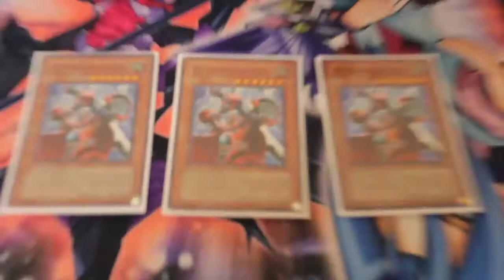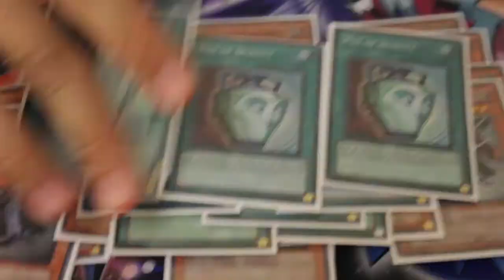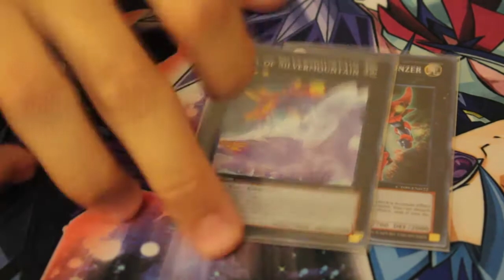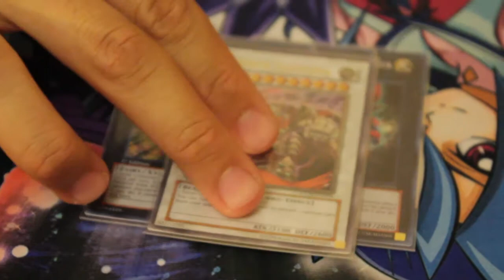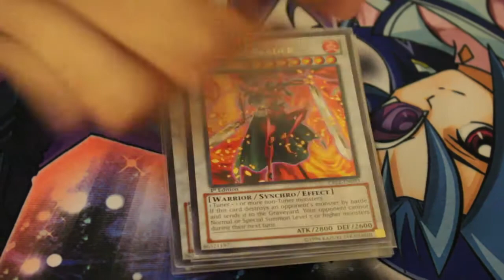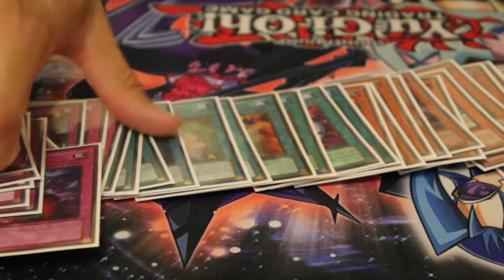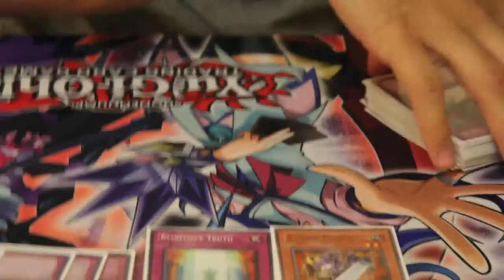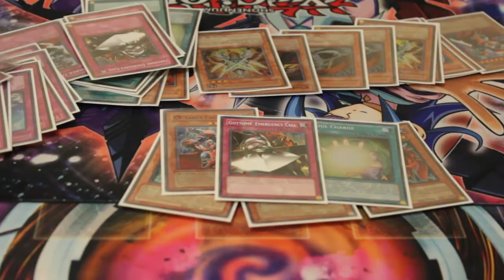YgoPonyBoy: August 2014 X-Saber Deck Profile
Hey everyone! Today we have our very own teammate: YGoPonyBoy.
He is going to be giving us a deck profile of his favorite deck.